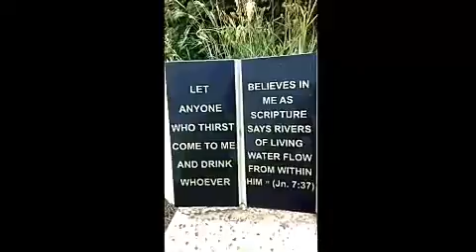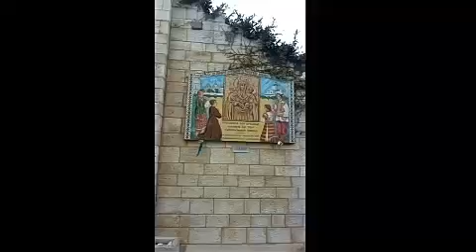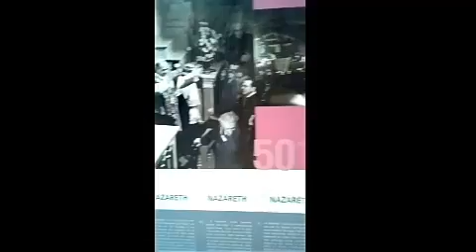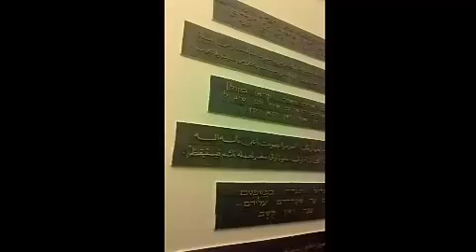Mr Emmanuel Akunwanne (JP) In Jerusalem 2016